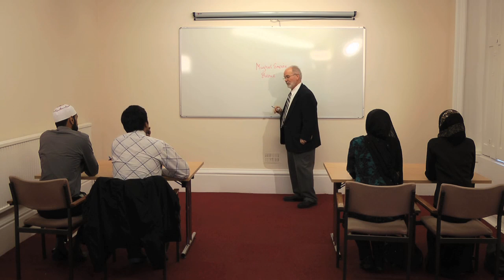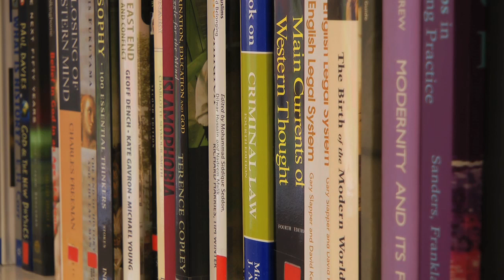Cambridge Muslim College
The Cambridge Muslim College supports the development of training and Islamic scholarship to help meet the many challenges facing Britain today. The college is dedicated to maintaining academic excellence and pushing the boundaries of Islamic learning in the West. Drawing on resources and expertise in Cambridge and beyond, the college's mission is to help translate the many existing strengths of British Muslims into stronger, more dynamic institutions and communities.